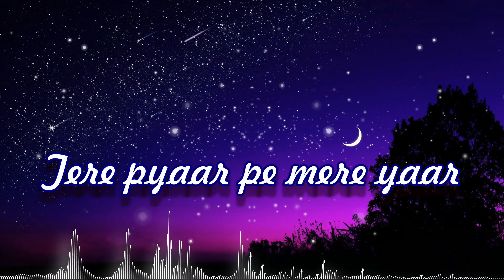Jaan Nisaar || lyrics video || WhatsApp status video